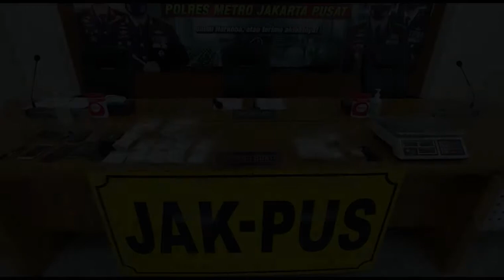9 BANDAR NARKOBA JARINGAN MALAYSIA BERHASIL DIRINGKUS DI JAKARTA TIMUR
JAKARTA,POSKOTA CO.ID - Satuan Reserse Narkoba (Satreskoba) Polres Metro Jakarta Pusat berhasil meringkus 9 orang bandar narkoba jenis sabu-sabu jaringan Malaysia di dua wilayah berbeda yakni di Pulo Gadung dan Ciracas Jakarta Timur pada 19 Agustus 2021 dan 3 Spetember 2021.

Wakapolres Metro Jakarta Pusat, AKBP Setyo Koes Heryanto mengungkapkan, adapun barang bukti sabu-sabu yang berhasil diamankan dari tangan para bandar tersebut yakni sebanyak 2 kilogram.

"Total tersangka yang berhasil kita amankan untuk di TKP (Tempat Kejadian Perkara) Ciracas 1 orang dan untuk di TKP Pulo Gadung sebanyak 8 orang," ungkap Setyo dalam konferensi pers di Polres Metro Jakarta Pusat, Rabu (15/9/2021).